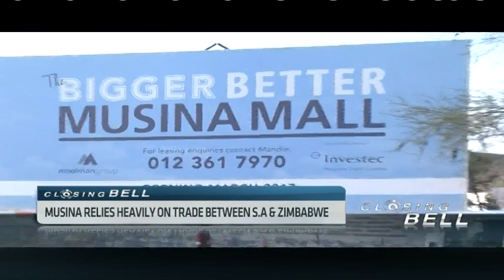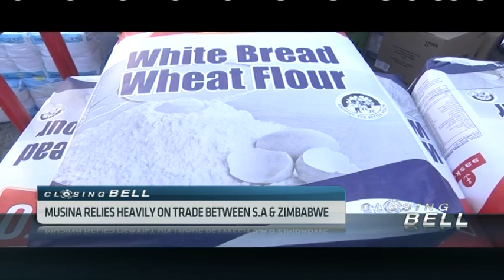Explaining the unrest at Zimbabwe's Beitbridge border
It's been a rough and tumultuous week in the Southern African nation of Zimbabwe with protests, violence and chaos at border posts. This was sparked by an attempted ban on imports from neighbouring South Africa. This has led to the closure of the border for the first time since it was set up in 1929. CNBC Africa's Aviwe Mtila travelled along the famous trade route between Zimbabwe and South Africa to find out what is going on.